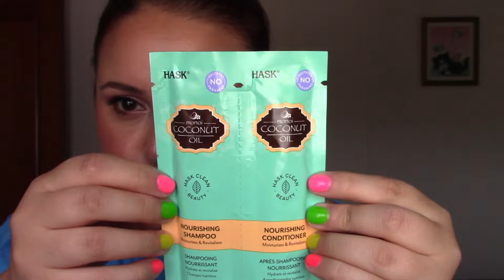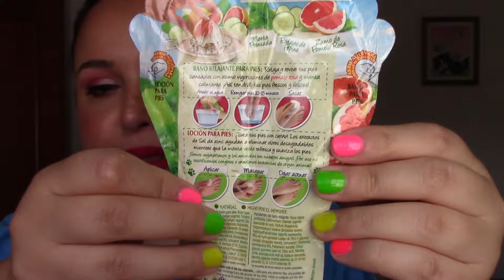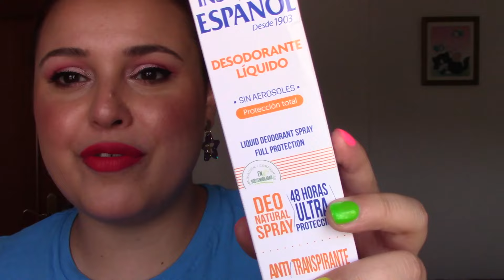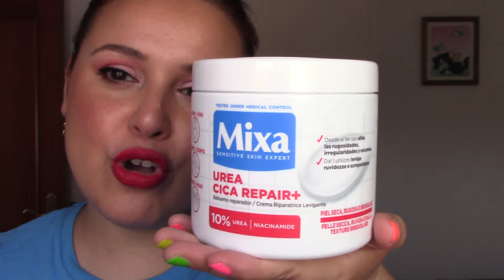PRIMOR BOX DE JUNIO ♥️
En las uñas llevo los esmaltes neón de Mercadona de este verano 2024 y en los labios el fluido mate número 14 de Mercadona también ☺️